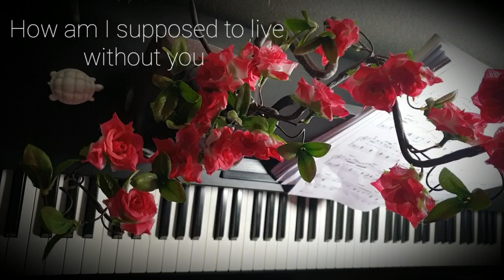How am I supposed to live without you- Michael Bolton (마이클 볼튼) Piano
I could hardly believe it
When I heard the news today
I had to come and get it straight from you
They said you were leavin
Someones swept your heart away
From the look upon your face, I see its true
So tell me all about it, tell me bout the
Plans youre makin
Then tell me one thing more before I go
Tell me how am I suppose to live without you
Now that Ive been lovin you so long
How am I suppose to live without you
How am I suppose to carry on
When all that Ive been livin for is gone
I didn't come here for cryin
Didnt come here to break down
It's just a dream of mine is coming to an end
And how can I blame you
When I build my world around
The hope that one day wed be so much
And I don't wanna know the price
I'm gonna pay for dreaming
When even now it's more than I can take
And I don't wanna face the price
Now that your dream has come true